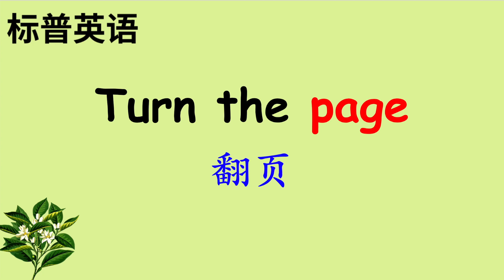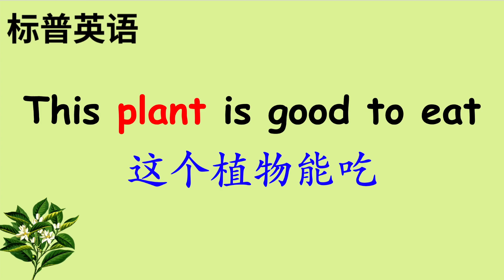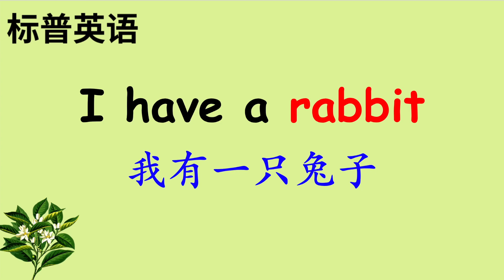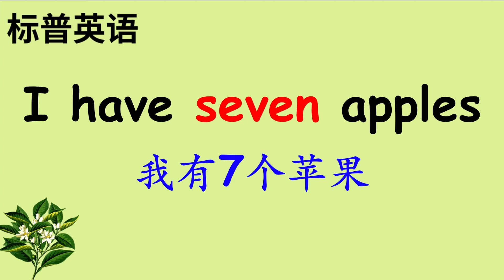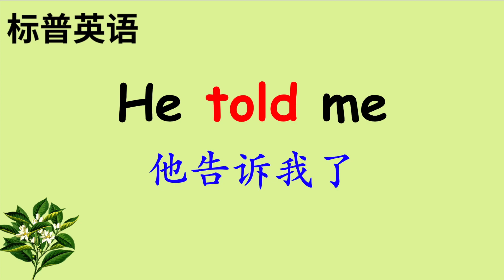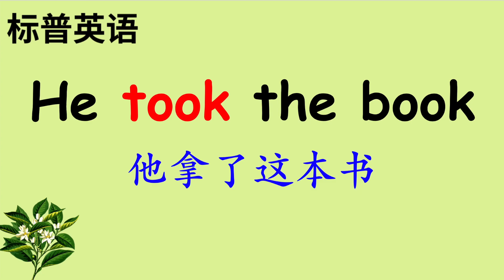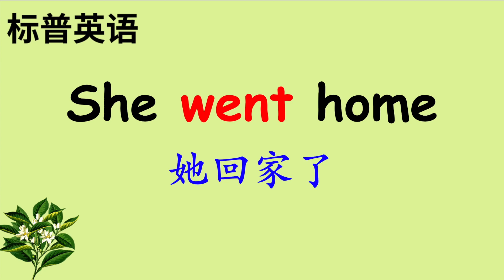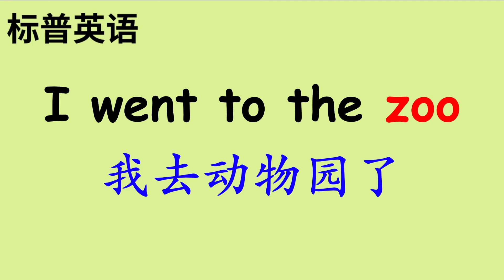#12: 英文單詞和口語系列| I Went to the zoo! 常用口语 交流